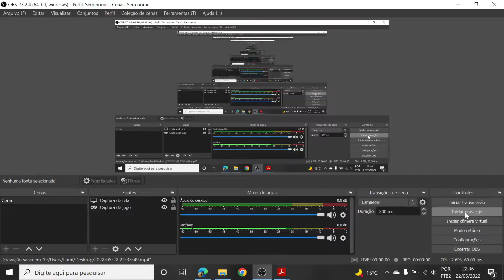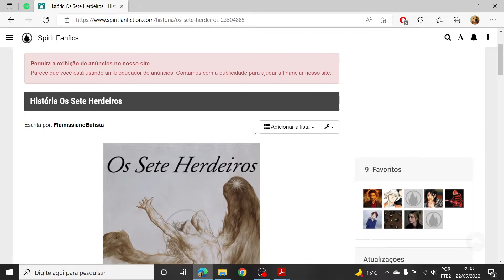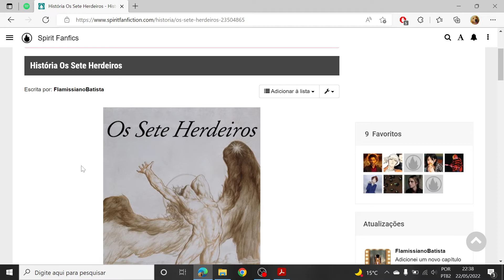Meu Segundo Livro - Os Sete Herdeiros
Boa noite meus consagrados. Venho através deste vídeo compartilhar a minha segunda obra com vocês. Um abraço!